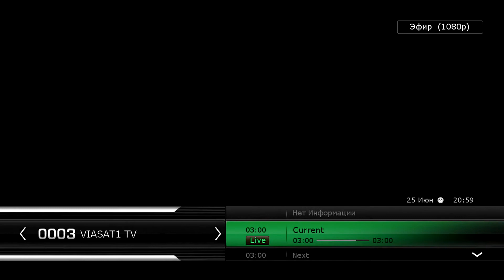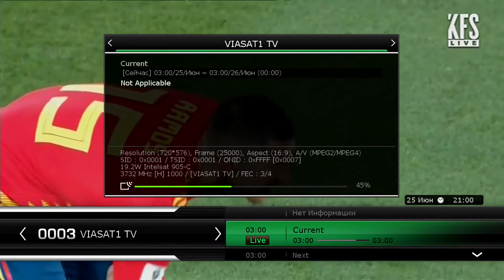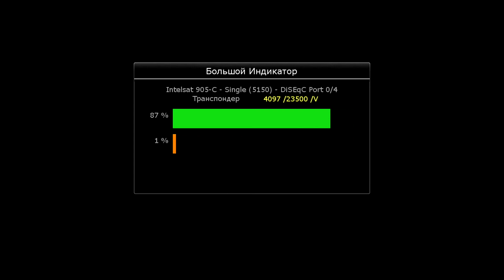Приём спутника SES-4 @ 22° West в С band